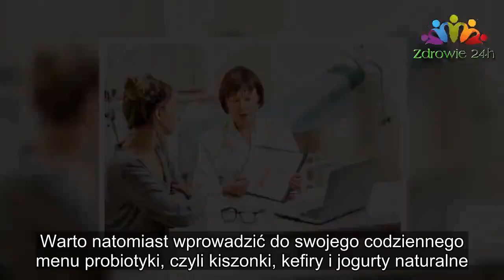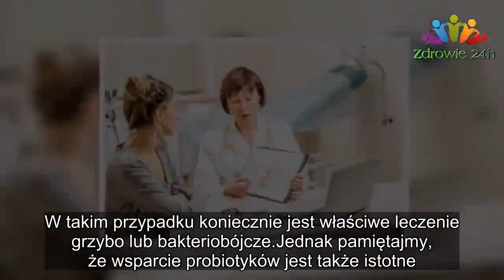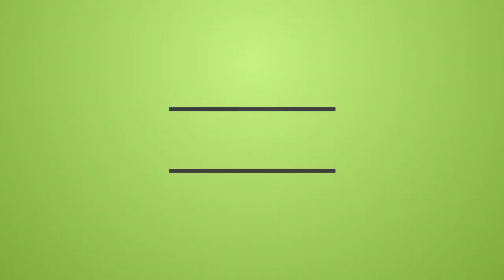Infekcje intymne - fakty i mity |Zdrowie 24h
Infekcje intymne to problem, który dotyka wielu kobiet.
Najczęściej problemy te dotyczą kobiet w wieku rozrodczym.
Zdarzają się także podczas ciąży.
Mimo, że infekcje intymne mogą mieć charakter bezobjawowy to najczęściej pojawiają się charakterystyczne objawy takie jak upławy czy świąd.
Pamiętaj, że nie zawsze pojawienie się tych objawów wymaga wizyty u lekarza.
Jednak by leczyć się samemu należy wiedzieć więcej na temat danej infekcji intymnej.
Trzeba wiedzieć ile powinno trwać leczenie i jak odróżnić zakażenie bakteryjne od grzybiczego.
Dzisiaj przedstawimy Wam najważniejsze fakty i mity na temat infekcji intymnych.
FAKT – ZA INFEKCJĘ NAJCZĘŚCIEJ ODPOWIADAJĄ GRZYBY
To prawda, że najczęściej infekcje wywołują Candida albicans.

Zamieszkują one nasz organizm w liczbie nie zagrażającej naszemu zdrowiu.

Jednak w sprzyjających warunkach szybko się namnażają i często dają o sobie znać poprzez charakterystyczne objawy.

Jeżeli chodzi o objawy grzybiczej infekcji to należą do nich upławy o serowatej konsystencji.

Są bezwonne lub o lekkim zapachu drożdży.

Ich kolor może być zielony, biały, lub żółty w zależności od rodzaju chorobotwórczego grzyba.

W takim przypadku dokucza nam także pieczenie oraz świąd.

Infekcja bakteryjna objawia się białoszarymi upławami o nieprzyjemnym rybim zapachu.

Zarówno w pierwszym przypadku jak i drugim konieczne jest podjęcie właściwego leczenia.

FAKT – PARTNER RÓWNIEŻ POWINIEN PODDAĆ SIĘ LECZENIU
Jeżeli kobieta jest aktywna seksualnie, a infekcje intymne nawracają to można podejrzewać, że cały czas zaraża się od swojego partnera.

Tak naprawdę to on może być całkowicie nieświadomy zakażania, a jednak stanowi „bazę” całych kolonii grzybów.

To bardzo ważne, aby leczeniu poddała się para, a nie tylko kobieta.

Na wizycie u swojego ginekologa można poprosić o specjalną maść dla partnera.

FAKT – DIETA I RODZAJ BIELIZNY MAJĄ WPŁYW NA POJAWIENIE SIĘ INFEKCJI
Zarówno dieta jak i rodzaj ubieranej przez nas bielizny mają wpływ na pojawienie się infekcji intymnych.

Bielizna wykonana ze sztucznych materiałów i ta ściśle przylegająca, sprzyja infekcjom intymnym.

Podobnie stringi też mogą mieć niekorzystny wpływ na nasze zdrowie.

Zaleca się na co dzień chodzić w bawełnianych majtkach, które pozwolą na cyrkulację powietrza, a także nie podrażnią naszej skóry.

Dieta także jest bardzo ważna. Jeżeli zjadamy wiele cukrów prostych, które stanowią pożywkę dla drożdżaków to infekcja intymna może powrócić.

Ze swojej diety należy wykluczyć słodycze, biały ryż, białe pieczywo oraz wszystkie słodkie napoje.

Warto natomiast wprowadzić do swojego codziennego menu probiotyki, czyli kiszonki, kefiry i jogurty naturalne.
MIT – PODSTAWĄ LECZENIA SĄ PROBIOTYKI
Sam probiotyk nam nie wystarczy, aby zakażenie zostało zniwelowane.

Probiotyki pełnią rolę wspomagającą leczenie.

Jednak nie należy lekceważyć znaczenia probiotyków, ponieważ aż 95% fizjologicznej flory bakteryjnej stanowią szczepy Lactobacillus, które wiążą się z komórkami nabłonka

Na wizycie u swojego ginekologa można poprosić o specjalną maść d